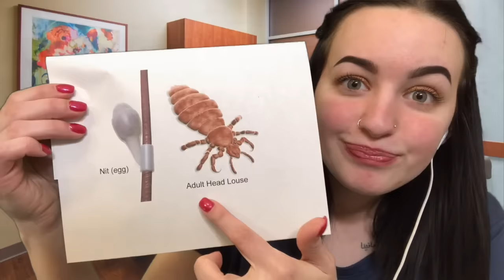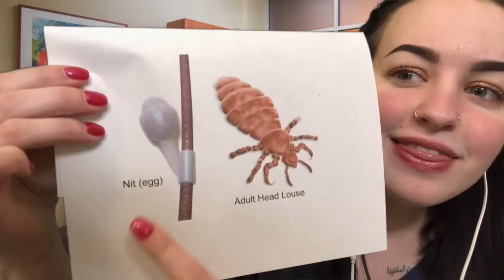[ASMR] School Nurse Lice Check RP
Oh no! A few class mates have been INFESTED with lice, lets check and see if you have them too!

“I dare you to use your imagination. I dare you when you’re broke to use your imagination. I dare you when you’re rich to use your imagination. I dare you under every single circumstance keep dreaming, keep looking at your dream, keep focusing on your dream, keep going after the dream because that is where true success is.” -Eric Thomas

AD FREE VIDEOS can be found on the tingles app (DiamondASMR)

I hope you all have a wonderful, blessed day. I will see you in my next video!

Xoxo,

Aleece